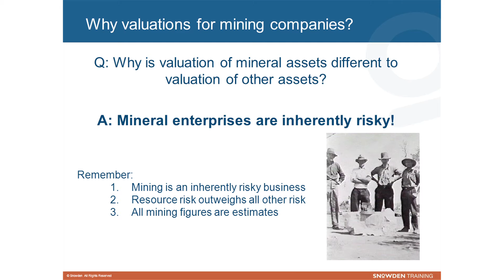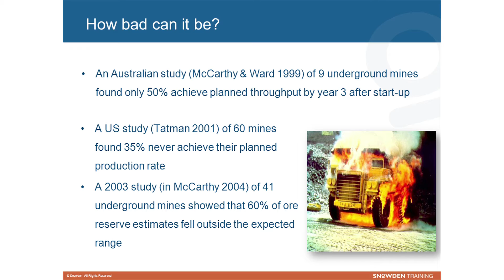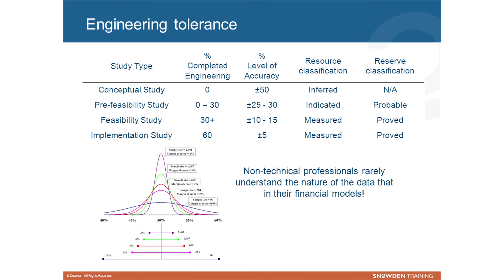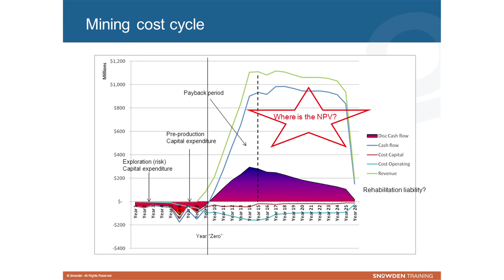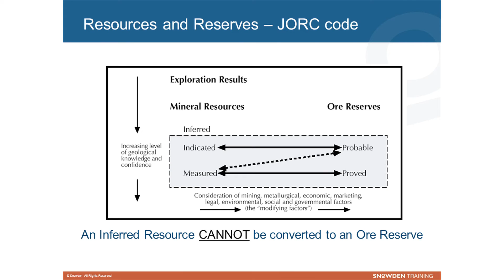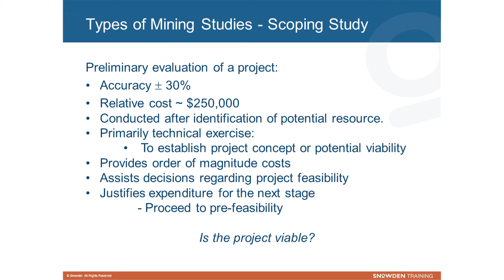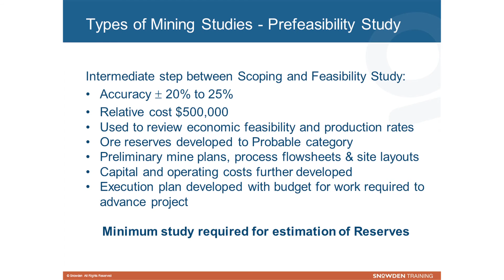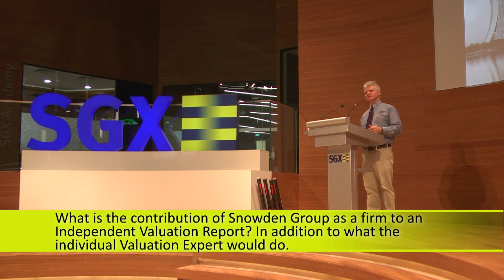Introduction 1/6 - Robust Valuation of Minerals Projects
Robust Valuation of Minerals Projects (16 September 2015)
With recent market volatility, is it now time to  take advantage and invest in a minerals company? First, sharpen your valuation skills to be  more robust, to cater for all market conditions.  Hear from Jeremy Peters, a mining consultant and valuation expert from Snowden Group on:
• Valuation assumptions
• Unique risks and opportunities
• Margins
• Using a Valuation Report:  red flags

According to its website, Snowden has completed over 12,000 projects in more than 60 countries.

Speaker-Jeremy Peters (Principal Consultant –Snowden Group)
Jeremy is a Mining Engineer and Geologist with some 24 years’ open pit and underground mining experience.

Jeremy has significant exploration and mining experience to the level of Exploration Manager and Registered Mine Manager in iron ore, gold, base metals, nickel and industrial minerals in all states of Australia. He has undertaken exploration and consulted internationally in both mining and geology and is familiar with a variety of Reporting Codes.

Jeremy is an advisor to major stock exchanges in relation to reporting codes and listing compliance. He is recognised as a Competent Person for estimation of Resources and Reserves for a variety of commodities and mining techniques and is Valuation Expert as defined by the VALMIN Code (2005).